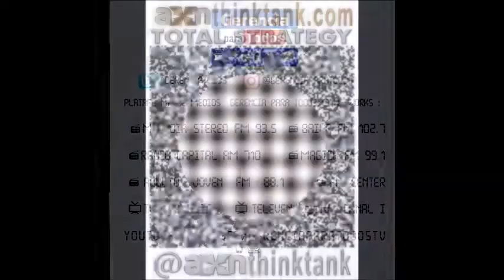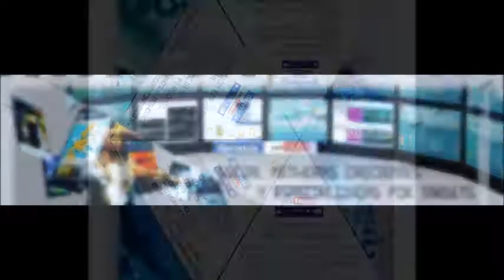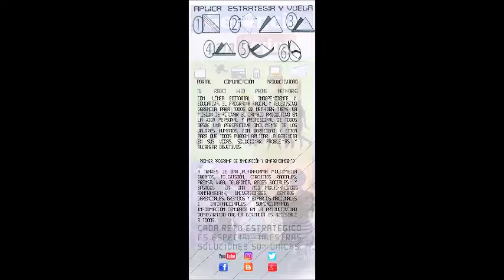GERENCIA 360 G-P-T-MICRO-Carlos S-N-2